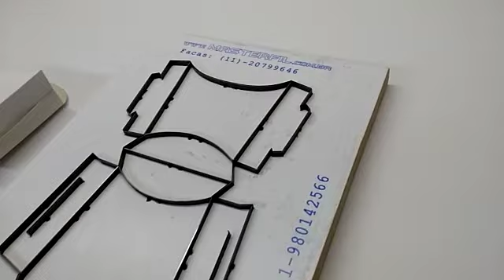Faca para corte de embalagem de batata frita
navalha para corte de embalagem de batata frita, Matriz para corte de embalagem de batata Frita, cortador de embalagem de batata Frita